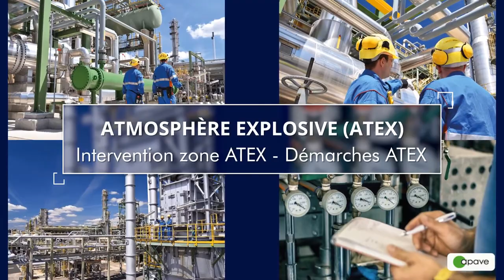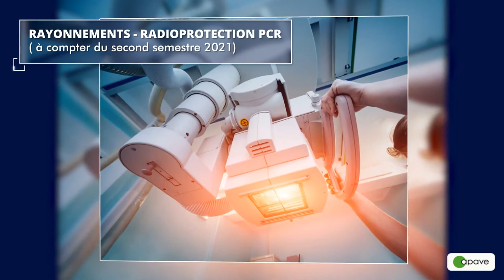Visitez le centre de formation Apave de Saint Denis (93)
Un centre de formation multidisciplinaire avec une aire d'évolution intérieure de 1250m² à Saint  Denis en Seine Saint Denis :
Formations digitales avec casque de réalité virtuelles
CACES chariots, engins de chantier, PEMP
Formations incendie
Formation électricité et véhicules électrique
Formation radioprotection
Formation travaux en hauteur
Formation échafaudage